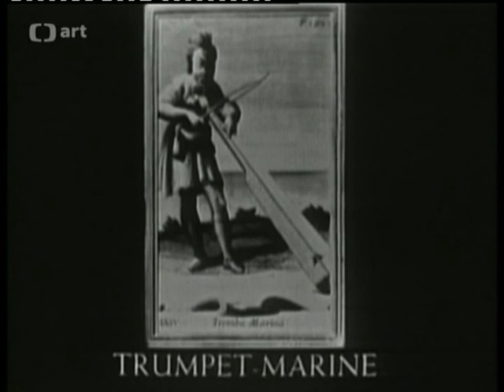Leonard Bernstein o hudbě 7 Co je to koncert